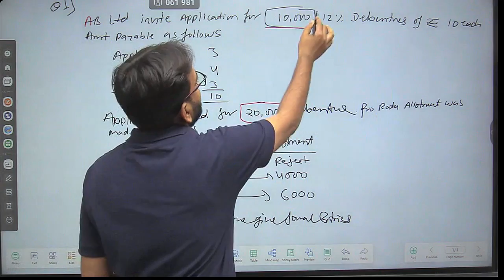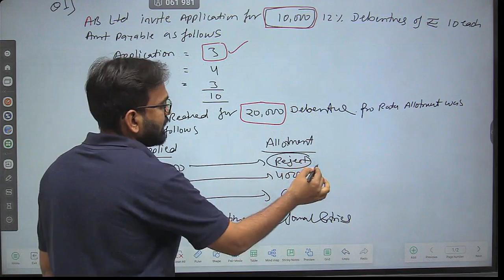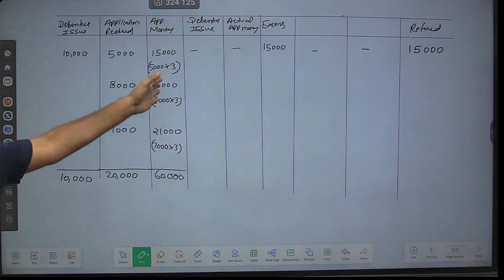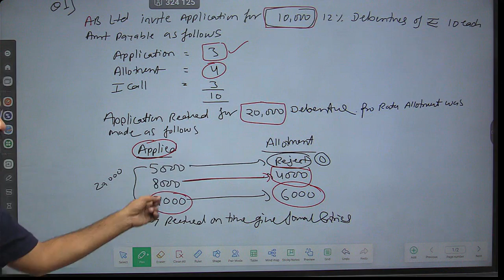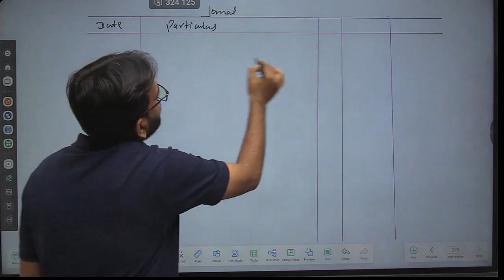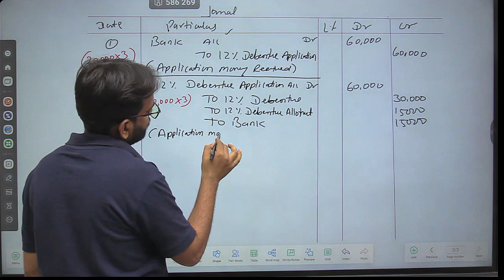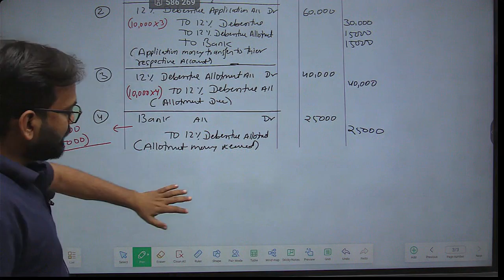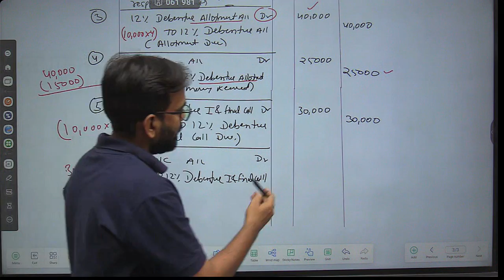Issue of Debenture Part-3 Pro rata table | Corporate Accounting Bcom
In this lecture I have explain and start Chapter-2 Journal entries of issue of debenture Issue of Debenture Part-3 Pro rata table | Corporate Accounting Bcom and bcom 2 year and 3rd year students thanks.